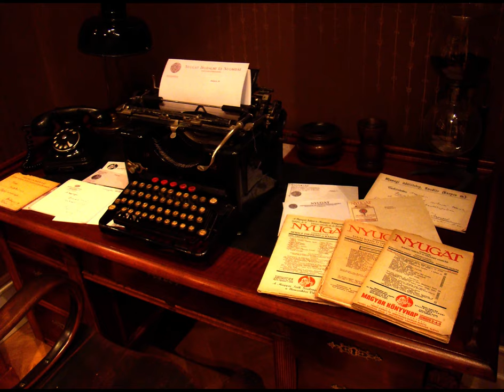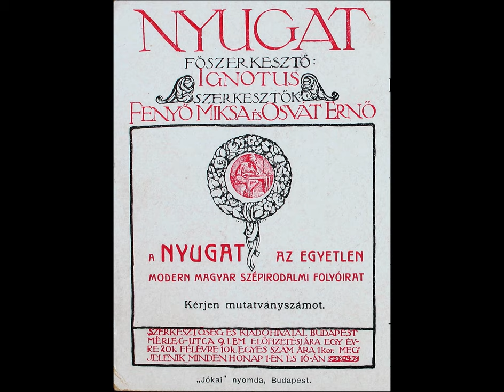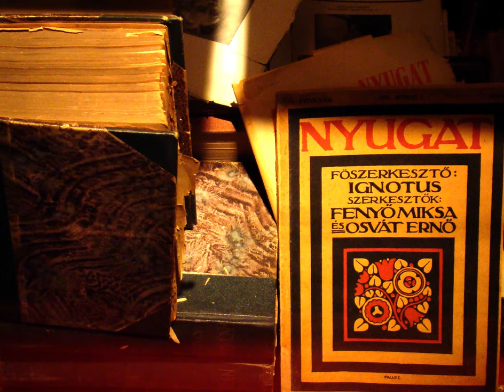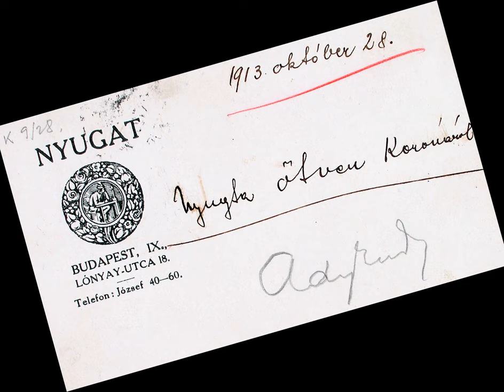Osvát - Töredékek a legendából